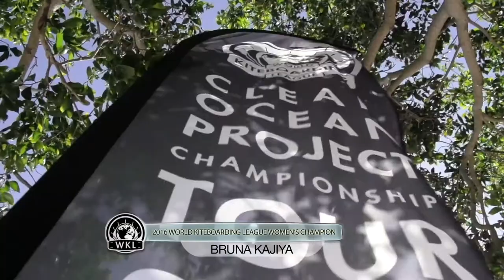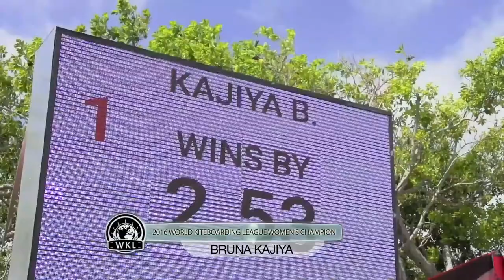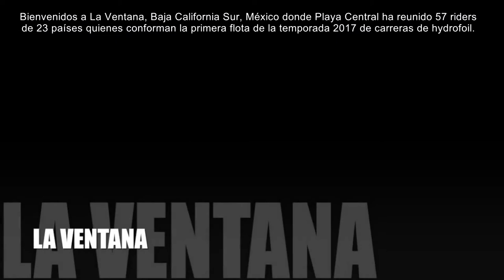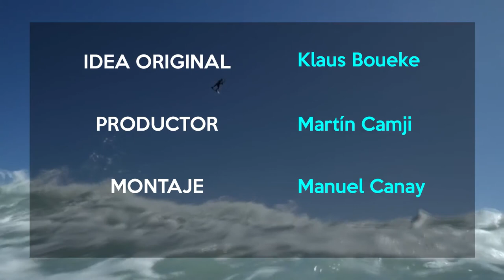Zona Kite - Episodio 53